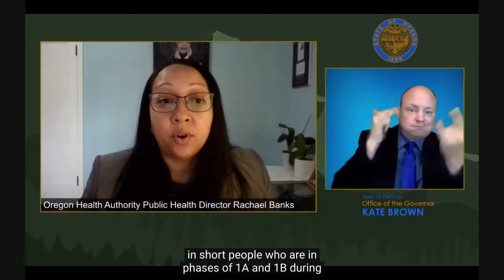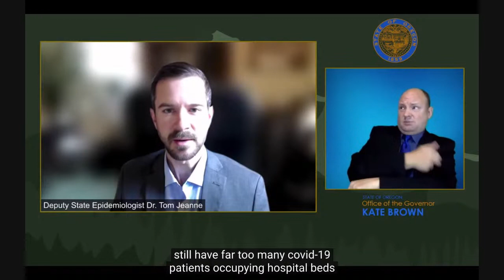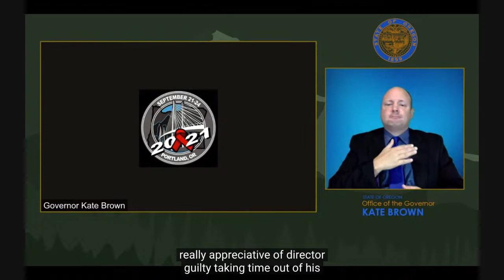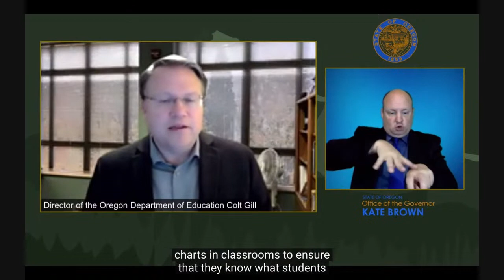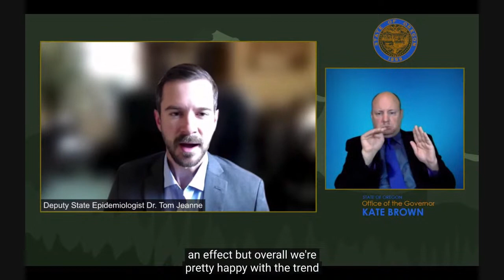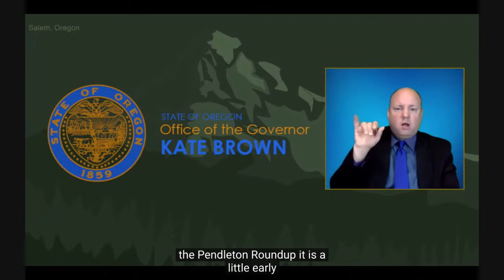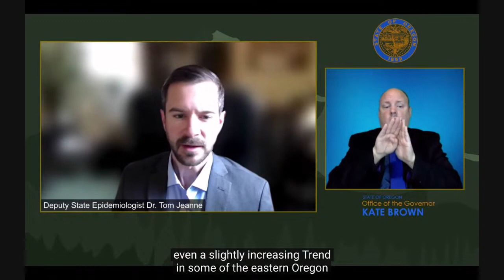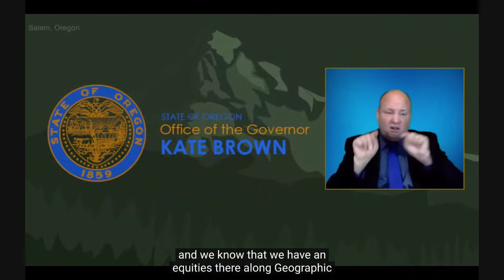Gov. Kate Brown to speak about Oregon’s latest coronavirus updates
Governor Kate Brown will speak to the media today at 11 a.m., to discuss Oregon's ongoing response to COVID-19.